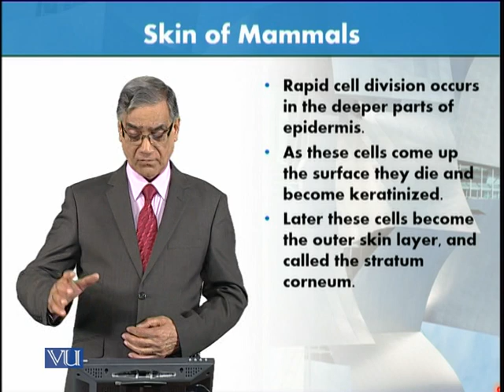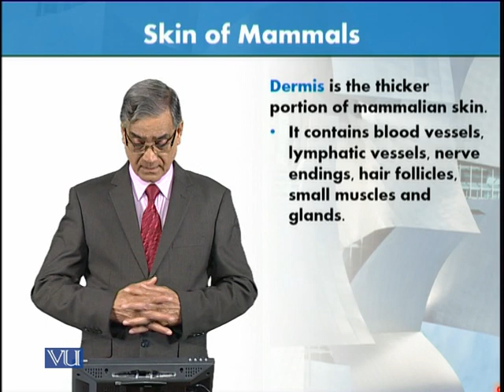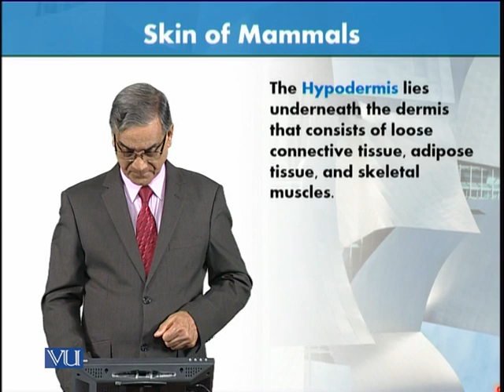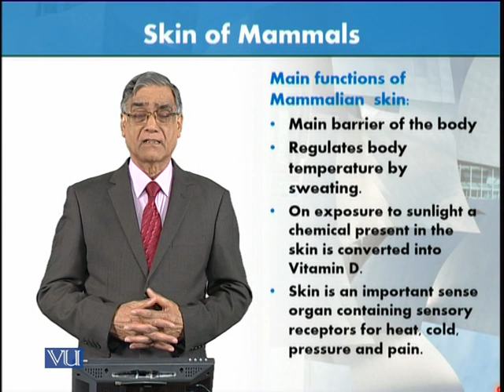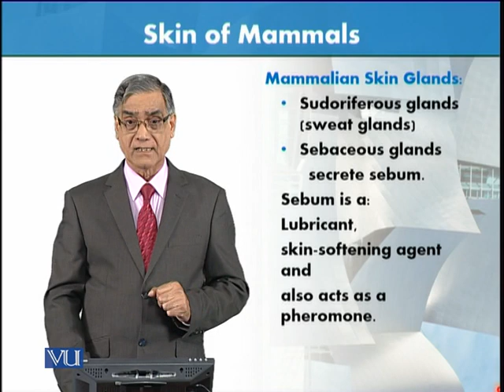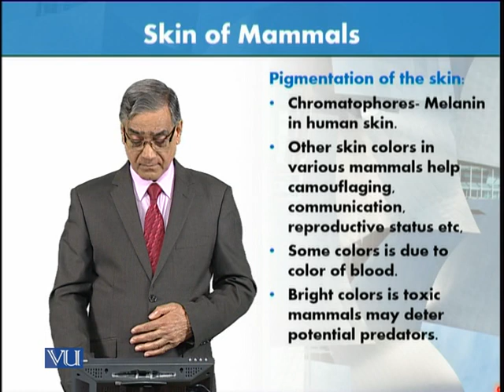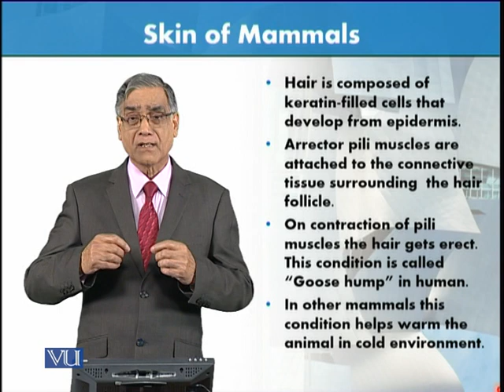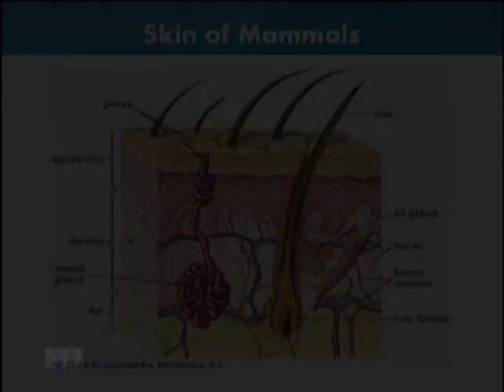Integumentary System of Vertebrates Skin of Mammals | Animal Form & Function 1 | ZOO516T_Topic010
Topic010: Integumentary System of Vertebrates Skin of Mammals,
By Dr. Javed Iqbal